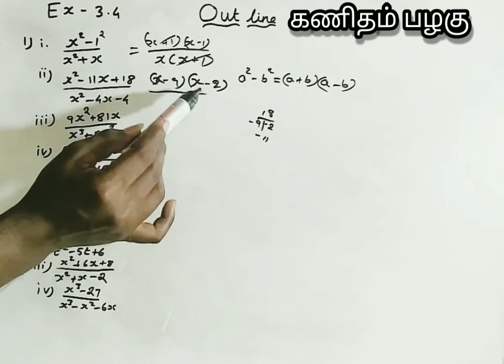TN 10TH MATHS SPEED TRICKS ALGEBRA EX-3.4 OUTLINE | இனிமே 10th maths ரொம்ப ஈஸி | இனி MATHSல 100/100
நம்ம Channelல TN 10TH, 12TH FULL MATHS எப்படி SPEED A PANNALAM,ALGEBRA SHORTCUTS BEST SPEED TRICKS, HOW TO CRACK PUBLIC EXAM, EASY TRICKS, TN SAMACHEER MATHS, SKYWAY ACADEMY